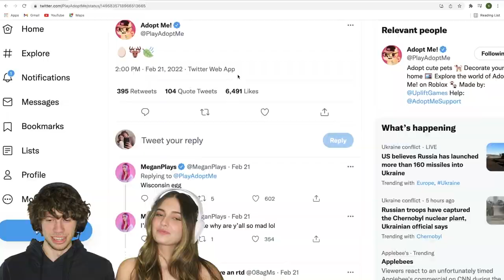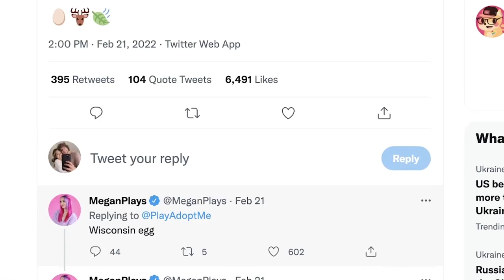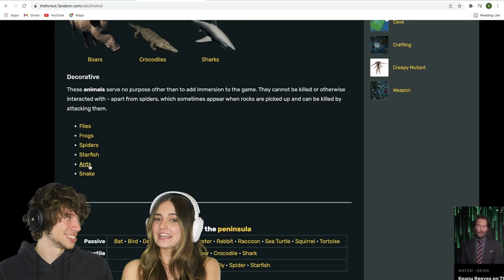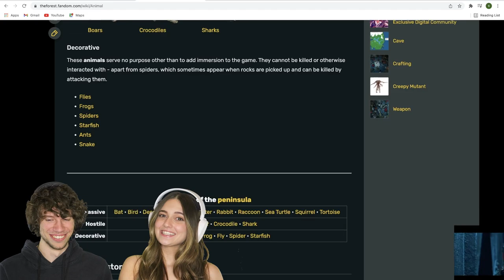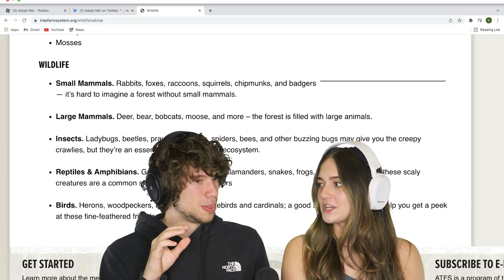NEW ADOPT ME UDPATE WOODLAND EGG + Deer Pet and More! Roblox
NEW ADOPT ME UDPATE WOODLAND EGG + Fawn Pet and More! Roblox
In todays video, we see the new adopt me update which includes the forest egg and fawn pet! This upcoming adopt me update is going to be totally amazing with so many new adopt me pets and new adopt me eggs! You have to watch the whole video to find out what pets and egg will be in this new adopt me update!
Another Shane and Ash Gaming Video

Hi, it's Shane & Ash! We make cool Roblox videos! Including lots of adopt me videos but honestly whatever Roblox game we find fun! Other games include pet simulator x, bedwars, and more!

In this video we check out the brand new adopt me forest egg and see what new pets will be included in this new release!! New Shane & Ash Gaming video!

Watch to see giveaways, trading, Adopt Me hacks, Roblox challenges, and other fun gaming videos!

Find Shane & Ash in game: smgames9 and ashgamez01
If you add us you may even have a chance to play with Sopo Squad Gaming!